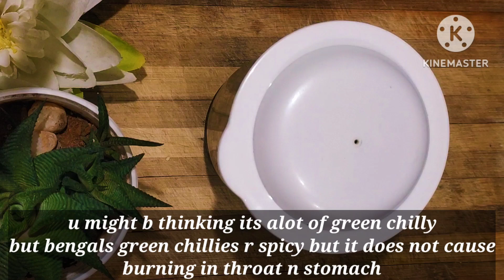Sukhi Til Parwal unique style recipe|Pointed Gourd dry recipe with sesame|til potol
Sukhi Til Parwal new style recipe| Sesame Pointed Gourd fry| Masaledar ,no masala parwal| til potol

This recipe shows a very unique style of making til parwal/pointed gourd. It has no spices in it yet it tastes masaledar n looks rich. It is perfect for guests arriving, for travelling as it is a dry sabji and also for times wen u want to hav something that satisfies ur taste buds
Lets dig in to the recipe:

parwal / pointed gourd
salt
turmeric

For masala -- sesame seeds, roasted peanuts, dry chillies, green chillies